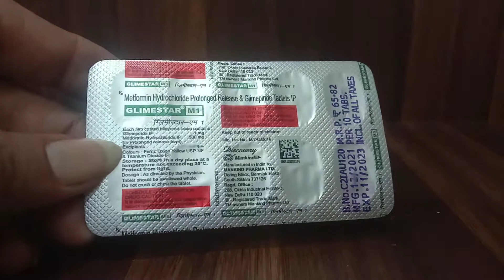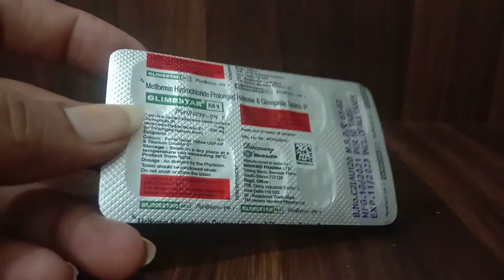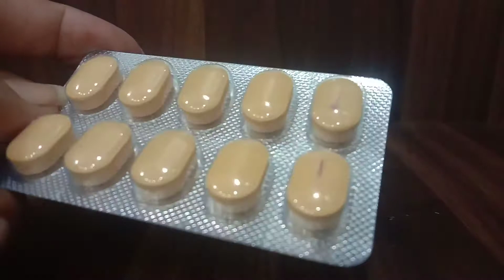glimstar M1 tablet uses in hindi || Diabetes || Bloodsugar || शुगर की दवा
glimstar M1 tablet uses in hindi

Glimestar-M 1 Tablet PR belongs to a category of medicines known as anti-diabetic drugs. It is a combination of two medicines used to treat type 2 diabetes mellitus in adults. It helps control blood sugar levels in people with diabetes.